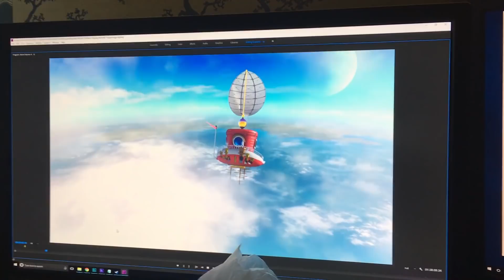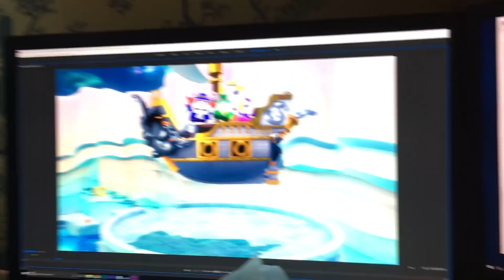SuperMega Plays SUPER MARIO ODYSSEY - EP 6: Leo's Vape & Bubble Boy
The end of this episode is just too funny! lol XD lmao rofl

SuperMega
USA